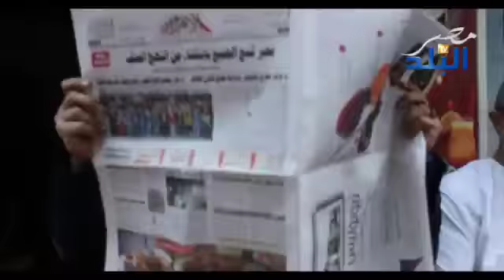قناة مصر البلد الفضائية تردد 11095 افقي و 11094 افقي